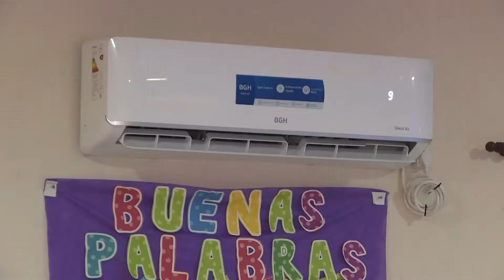Osvaldo Jaldo | Inicio de clases en la Escuela Municipal Monseñor Gregorio de Jesús Díaz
Banda del Río Salí | Un año más nos hacemos presente en este inicio de clases en la Escuela Municipal Monseñor Gregorio de Jesús Díaz.
En esta importante jornada para esta comunidad educativa, junto al gobernador Juan Manzur, el intendente Darío Monteros, el ministro Juan Pablo Lichtmajer, legisladores nacionales y provinciales, dejamos inauguradas las obras de nuevas salas de nivel inicial que forman parte del proyecto de expansión de la institución.
Muchas felicidades a todos los que hoy renuevan su compromiso con la educación en la provincia.